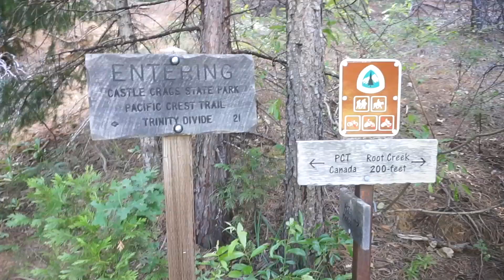HIKING THE PCT!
Fun day hiking the pct, little Ella loved checking everything out!

Quick description to the Conners-  Cale and Sierra married September 6th 2014, but have been together since 2005. We live in a small town called Mount Shasta in northern California. Living in the woods with our 3 cats, Oliver, Albi and Clementine and our newest addition, our beautiful daughter Ella.  We deciding to create a youtube for our family not only for a fun project to stay up on, but for a video journal for Ella. Being able to look back on the things we did as a family throughout her life!